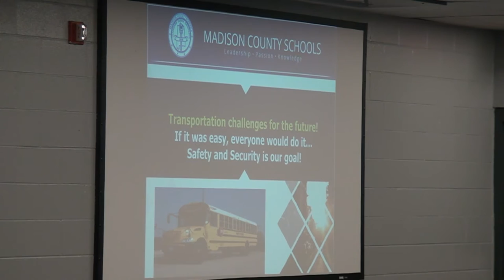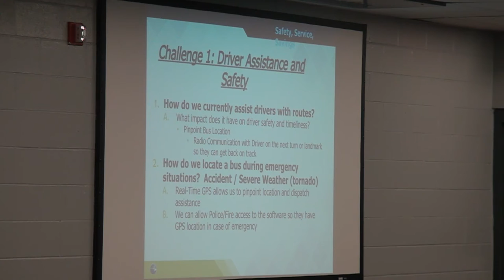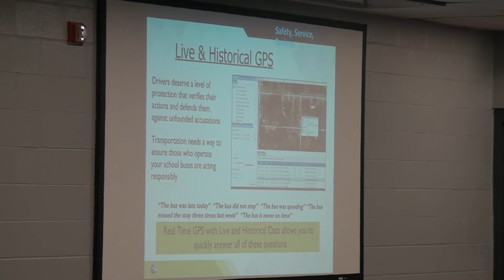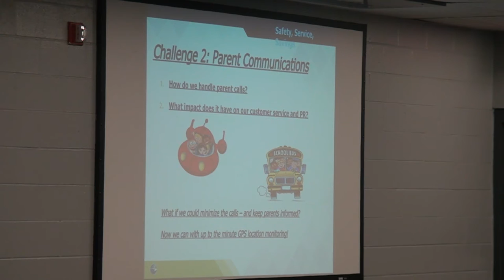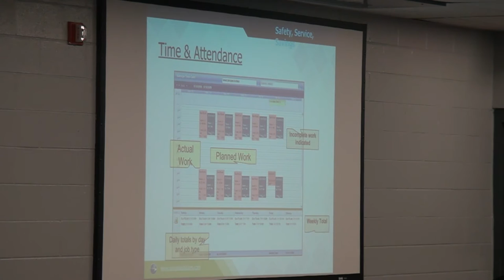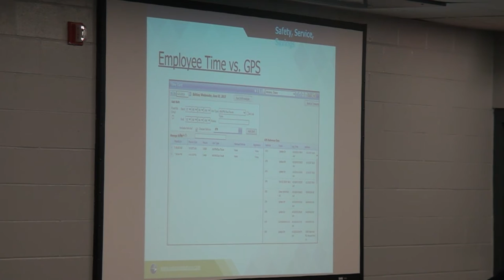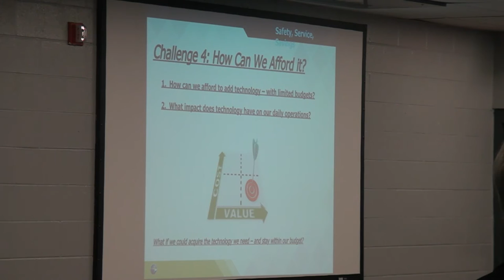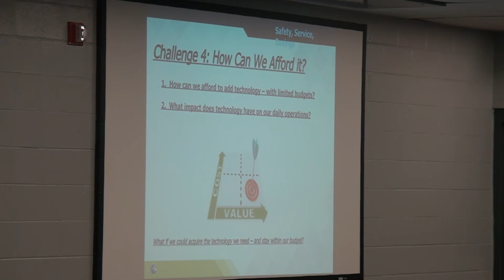Madison County Schools Work Session and Special Session 6/1/17